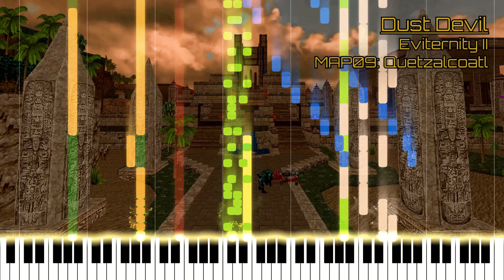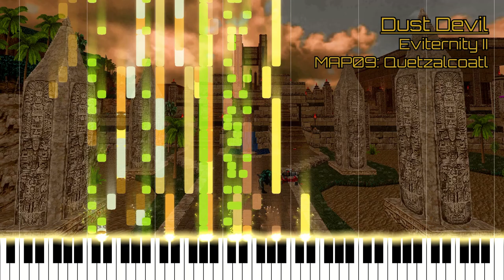Dust Devil - Eviternity II OST (MAP09)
"Dust Devil" from MAP09 of Eviternity II.

Quetzalcoatl was the second map made for Eviternity II, and Dust Devil also happens to be the second MIDI I made for the project! The MIDI was written over about two weeks in October-November 2022.

Most of the desert episode was still being made but knowing this would be the penultimate map, I felt the music should have a bit more weight to it - this would be the desert episode's metal track. I played through the map a few times while listening to Jimmy's "Dark Angel," which I felt had a suitable blend of metal and the typical "desert sound" (phrygian and harmonic minor scales lol). I liked how the two went together, so I made a start on my own take on the mid-tempo desert metal thing.

I really wanted to do my best work in Eviternity II, especially with how much my output had been lacking during that time and my feelings towards making music in general. I started working on this MIDI pretty much immediately after finishing the MAP10 track, and I was so happy with both tracks; I felt like I was off to a really good start :)